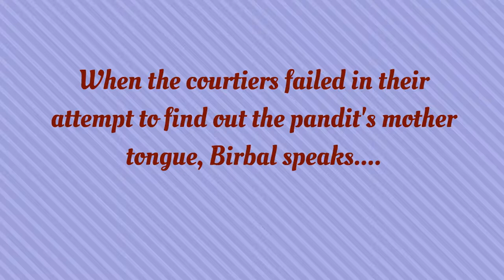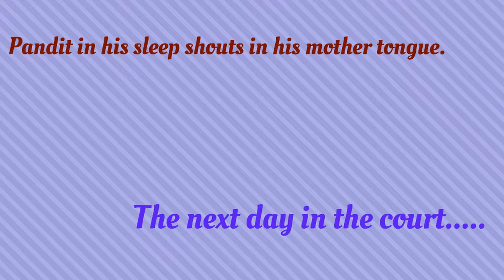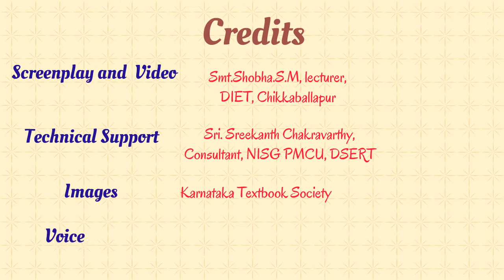The Scholar's Mother Tongue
Animated Video